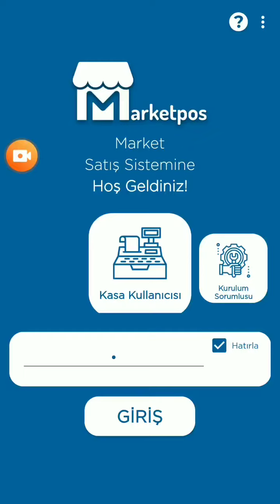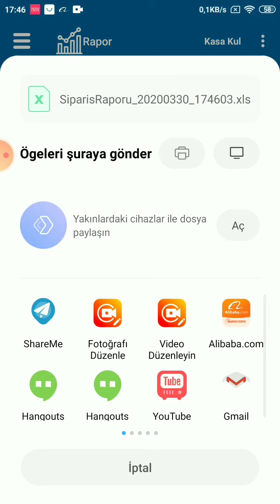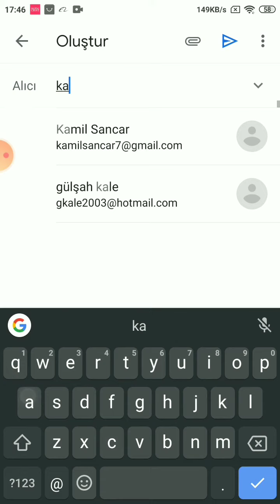Rapor nasıl görüntülenir?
"""AMAÇ: Bu video MarketPOS telefon uygulamasında işletmeye ait dönemsel raporların nasıl gösterileceğini anlatır
ADIMLAR:
1- Kasa Kullanıcısı ekranına giriş yapılır.
2- Sol üst menüden rapora tıklanır.
3- Sistemin otomatik olarak oluşturduğu bütün rapor çeşitleri üstüne tıklayarak ayrıntılı bir şekilde görüntülenir.
4- Üstte yer alan takvimden tarih seçilerek dönemsel raporlar görüntülenir.
5- Excel simgesini tıklayarak görüntülenen raporları indirilir ve gönderilir.